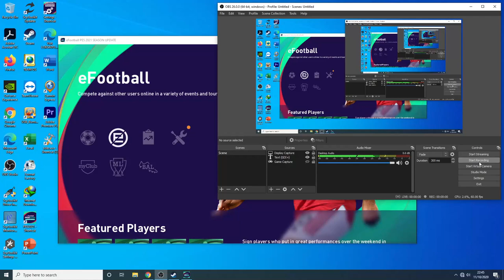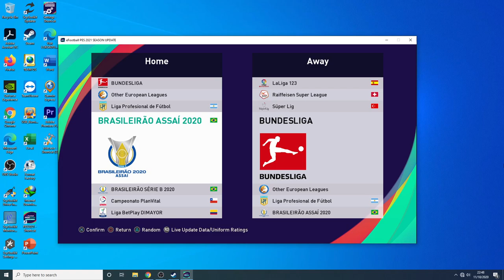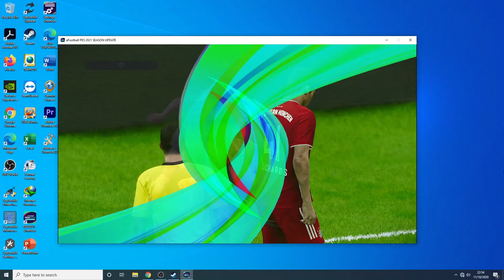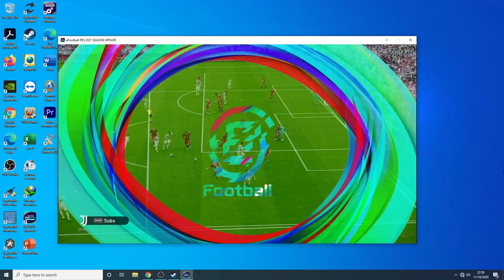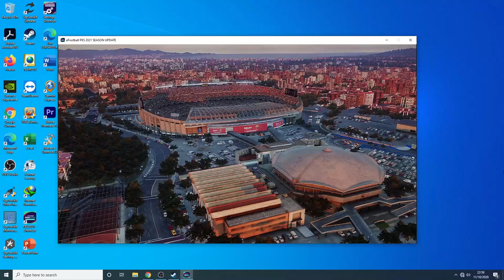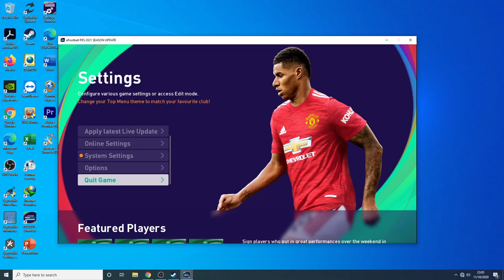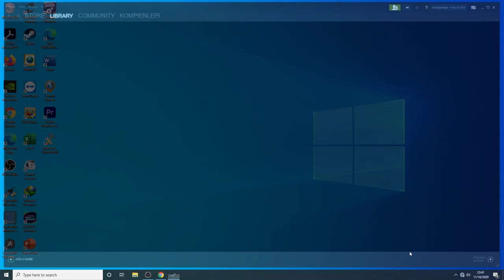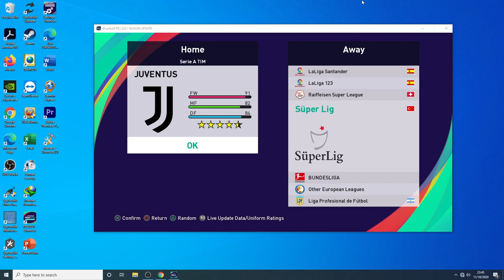eFootballPES2021 | PLAY OFFLINE | FULL JERSEY & LOGO TEAM | FULL TRANSFER UPDATE UNTIL OCTOBER 2020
COCOK UNTUK YANG MAINNYA PAKAI AKUN SHARING (DIWAJIBKAN MAIN OFFLINE OLEH PEMILIKNYA)

SEBELUM MENGIKUTI TUTORIAL PLAY OFFLINE BERIKUT, TERLEBIH DAHULU IKUTI TUTORIAL DAN DOWNLOAD FILE PADA VIDEO SEBELUMNYA

SELAMAT MENCOBA,,,
GOOD LUCK !!!